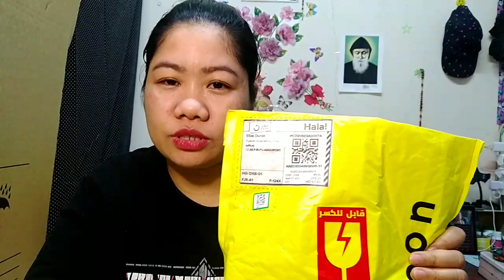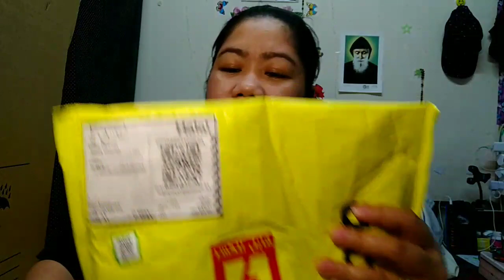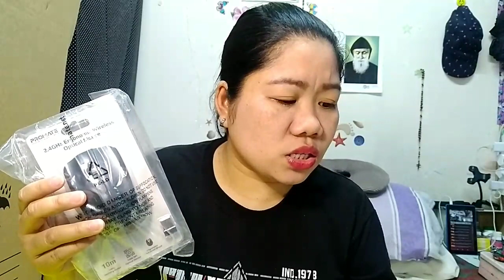Unboxing item From Noon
VLOG:Unboxing item From Noon